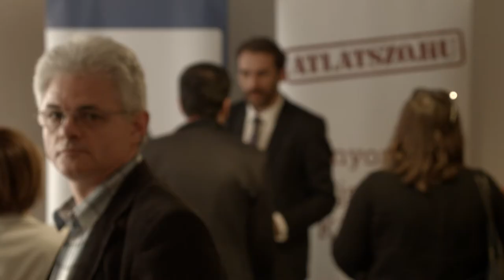Ne az féljen, aki bejelenti a korrupciót!